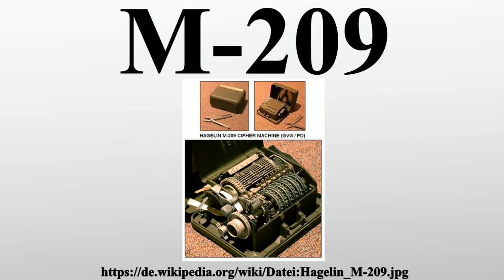M-209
Vielen Dank für Ihre Unterstützung:

Die M-209, auch C-36 genannt, ist eine tragbare mechanische Rotor-Chiffriermaschine, die während des Zweiten Weltkriegs beim US-Militär weit verbreitet war.Die tragbare Verschlüsselungsmaschine wurde vom US-Militär hauptsächlich im Zweiten Weltkrieg benutzt, war aber bis zum Koreakrieg im aktiven Einsatz.Die M-209 wurde von der US-Marine als CSP-1500 bezeichnet.Die Herstellerbezeichnung lautete C-38.